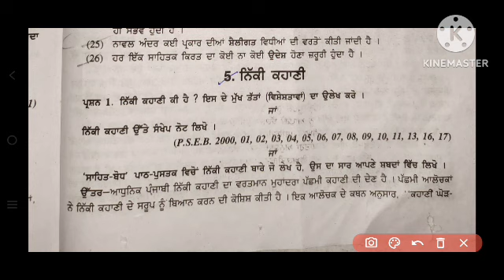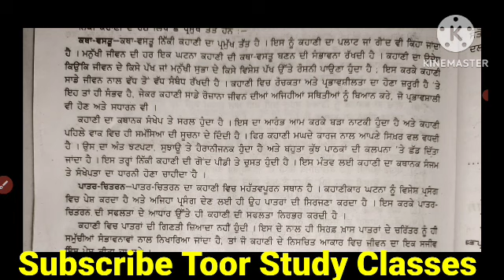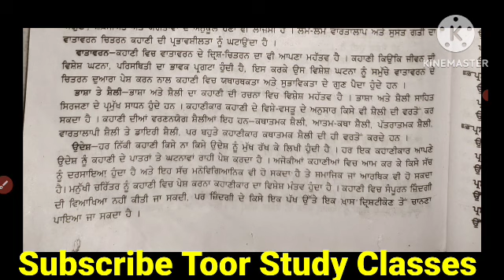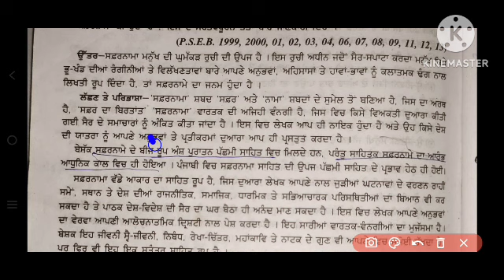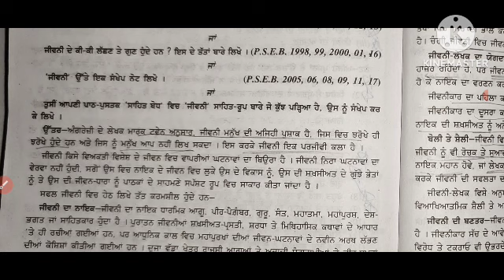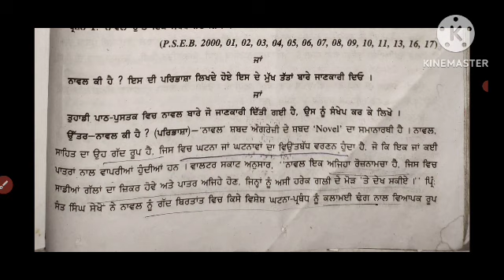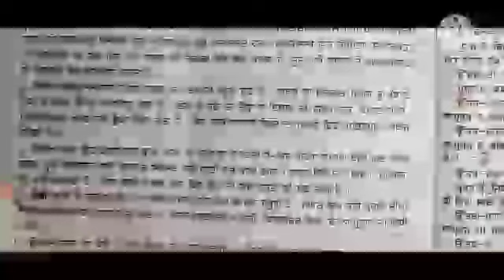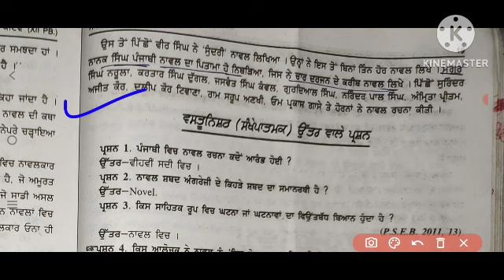class 12th important sahit de roop naval nikki kahani sfarnama jiwani swe_jiwani final exam